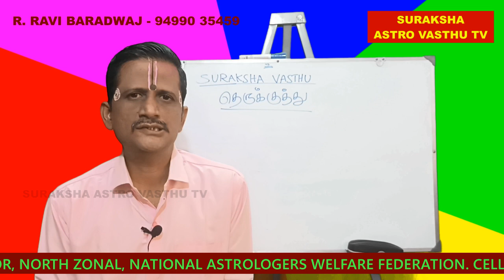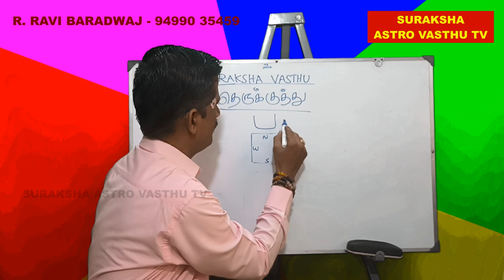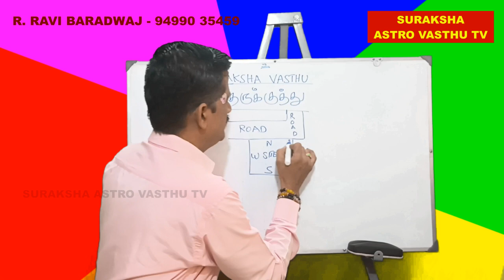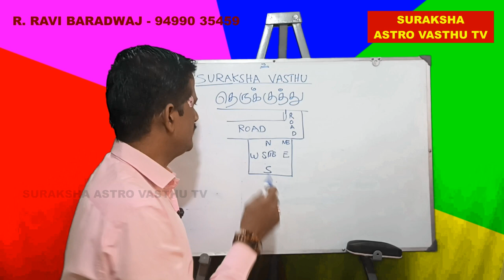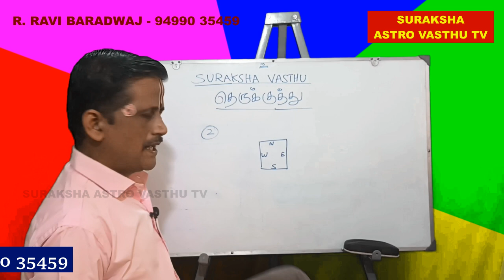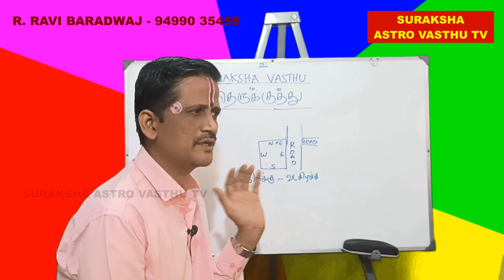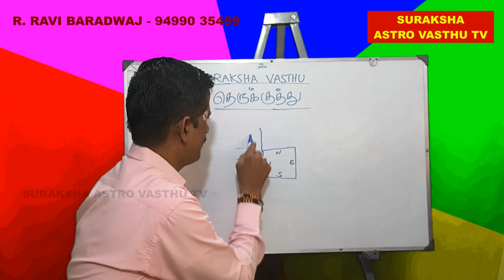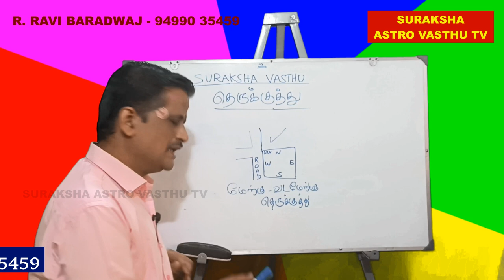THERUKKUTHU VAAZHKKAI ENNA AGUM - தெருக்குத்து - வாழக்கை என்ன ஆகும்?